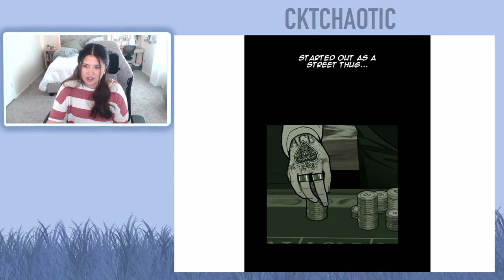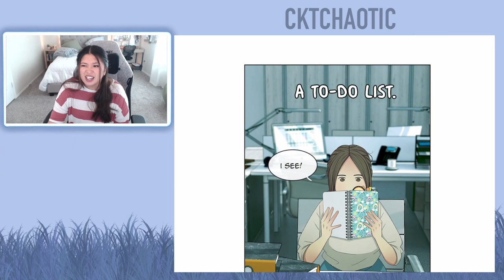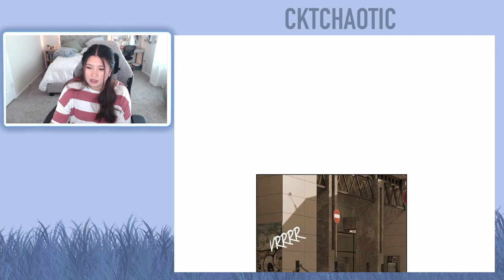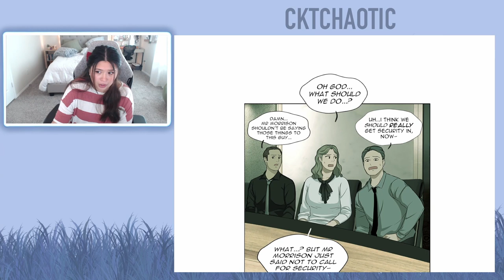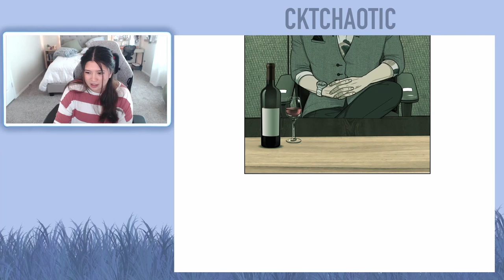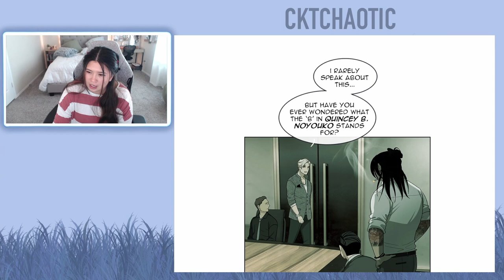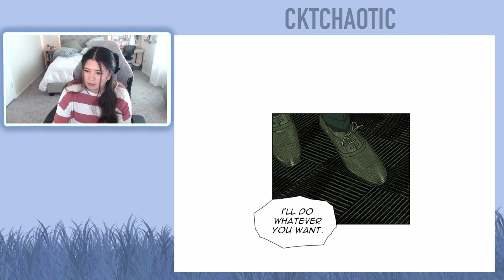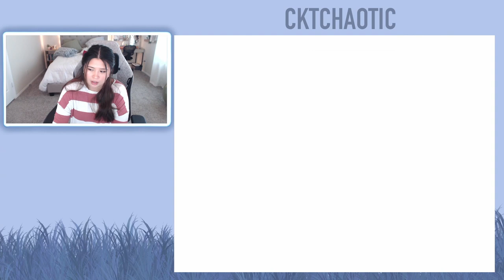Midnight Poppyland Webtoon - Chapter 11 to 12 (Eng) - Put some respect to the Balthuman Name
I upload "Midnight Poppyland" reactions every Sunday by 12 PM -or- the following weekend until "Midnight Poppyland" is concluded or until I run out of episodes while the writer is on HIATUS.

About this webtoon:
After making a grisly discovery in the countryside, a small town book editor’s life gets entangled with a young Mafia lord and his intimidating bodyguard...even as every step she takes draws her deeper into the dangerous underworld of the city.

This webtoon was written and created by Lilydusk.